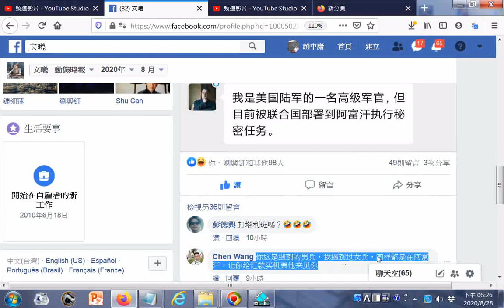20200828facebook臉書分享 最近好多这种诈骗的，大家小心哦 留言 你这是遇到的男兵，我遇到过女兵，同样都是在阿富汗，让你给汇款买机票他来见你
20200823世界疫情參考網址 筆者附錄: 現今道劫並降，揚道於世化劫殃，有求孔孟聖道三寶心法就不枉費今生來世間。世間財世間用--生不帶來，死不帶去，或是給以後不相識的人用，但是得三寶心法卻能帶著走，在世能逢凶化吉、躲劫避難、改變命運，壽終能超生了死，離苦得樂，智者切莫入寶山而空手回。